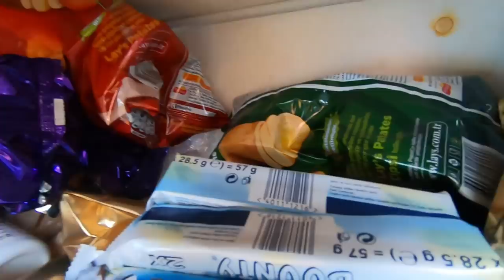Leaving after 35 days self isolation VAN LIFE 🇹🇷ISTANBUL TURKEY [S6-E11]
Our self isolation continues here in Istanbul Turkey , as our around the word drive continues to be on pause !   In this episode we have some excitement as we finally get driving and leave our carpark.

Be part of our travels and support us - Join the TREAD TRIBE.

One thing is for sure this is going to be a road trip that you wont want to miss, the ultimate VAN LIFE  road trip.

TREAD AMAZON SHOP
To view all of these products and our other recommended products check out our Amazon shop

Here's the play list for this series if you want to catch up with our adventure preparation and plans

Travel vlog 299 | Istanbul   | Country 30/197

In case you don't know us - let us introduce ourselves - we are Chris (48)  & Marianne (51).  We are a married travel couple. We recently quit our jobs and sold our belongings to become full time travel vloggers.

We will share with you our adventure and will post regular vlogs and videos of our full time travels showing the best the world has to offer and hopefully inspire you to travel more and to step out of your comfort zone !

xx